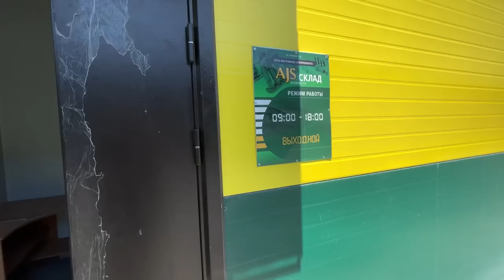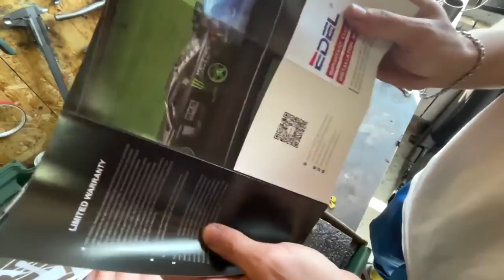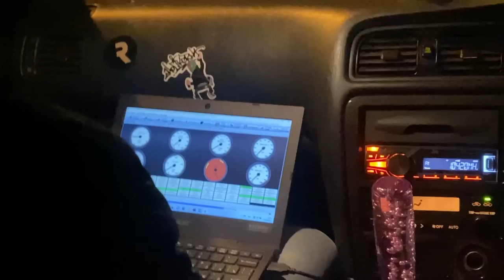СТРИТ ТУСОВКА, НОВАЯ ТУРБИНА, БУДИМ СИЛЬВИЮ, ОТЛЕТЕЛ КАПОТ НА ХОДУ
Продолжаем двигаться вперёд с переменным успехом по тактике шаг вперёд, два назад :D
Спасибо за поддержку и фитбэк❤️